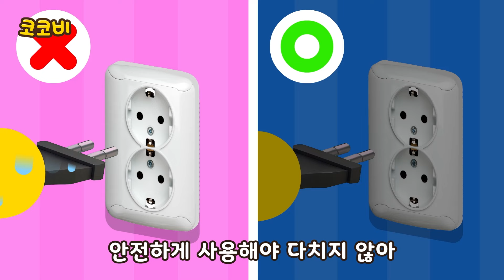엄마 아빠 어디있어요? 마트에서 길을 잃었어요! 마트 미아 예방송 | 코코비 안전 동요 Kids Songs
노래 음악 코코비동요
어린이 좋은 습관송
kids song, for kids, preschool, dance along, kids cartoon,
nursery rhymes, potty time, toilet training, car, dinosaurs